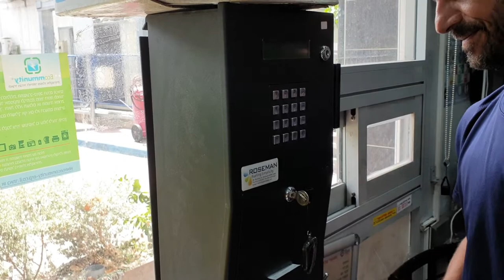ביקורת לקוח סמוי ציון 5 מ 10 חברת טן מכשירי ברקוד ודרישת קבלת תעודת זהות מגלית מחלקת הדרכה